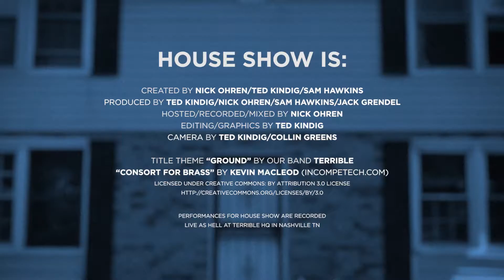House Show: Whiskey Angel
One of our most anticipated bands going in this season, Clarksville, TN legends Whiskey Angel arrive at long last and in a big way. The infectiously good-time rock and roll band sat down with us to talk a bit about the underground music world surrounding Nashville, then gave a lively performance of "Cause You Don't" from their upcoming album PROBLEMS.

instagr.am/houseshownashville